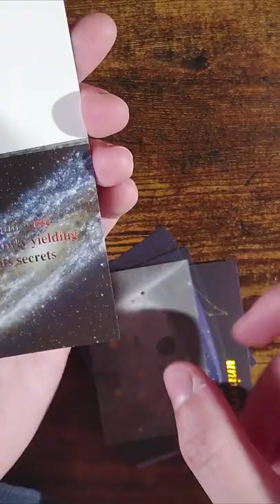unboxing shorts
unboxing space foil sticker book